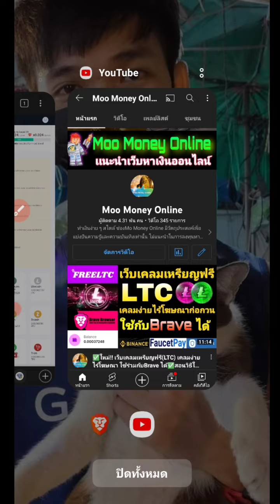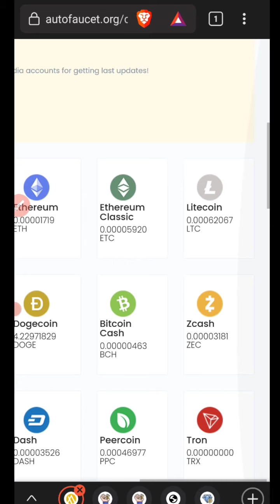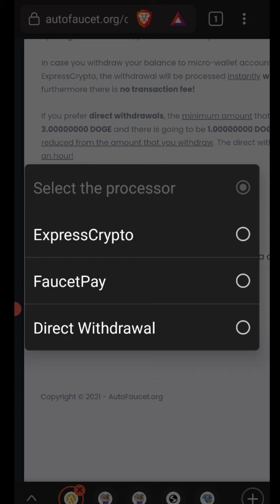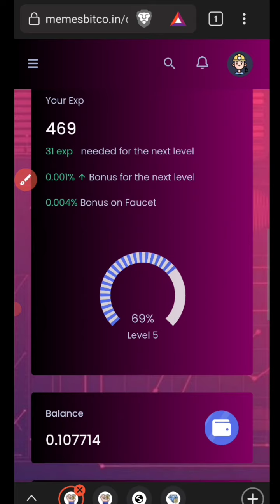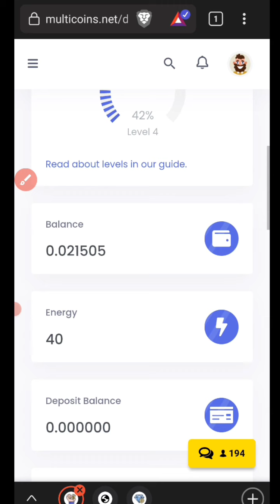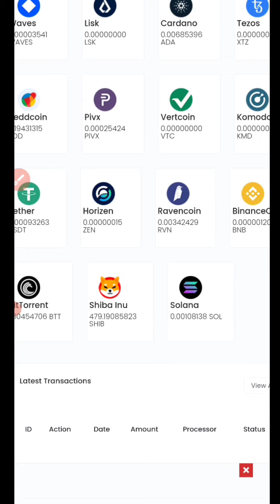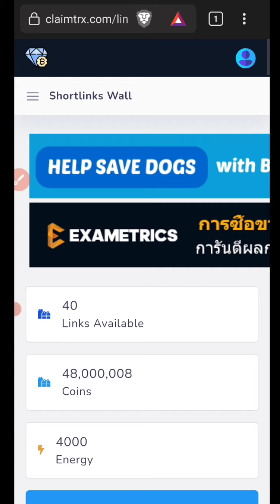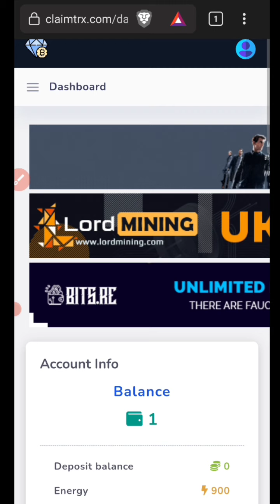✅5อันดับเว็บเคลมสุดเจ๋ง!! เคลมง่ายจ่ายไว ได้ทั้งคอมเเละมือถือ✅คัดกรองเเล้ว (EP.2)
✅5อันดับเว็บเคลมที่ดีที่สุด💯

💯เว็บเคลมฟรีในตำนาน💯